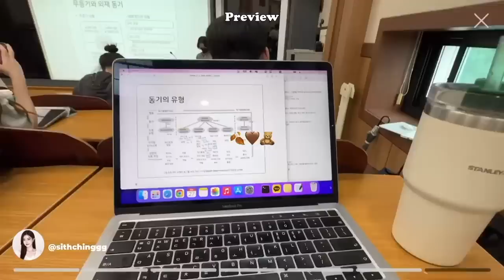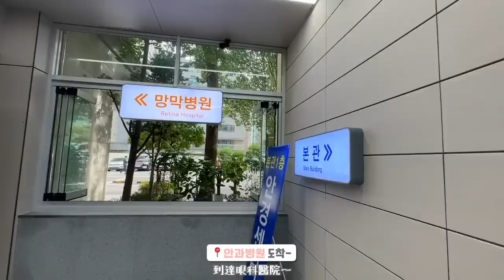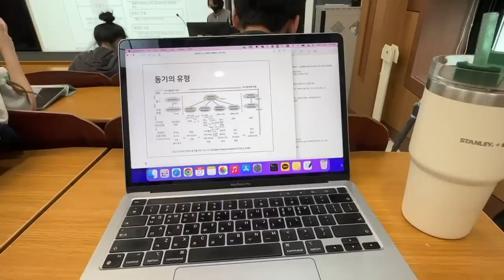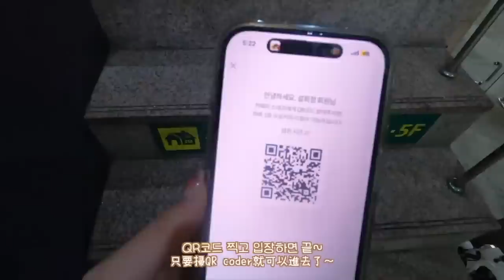9월 일상.zip 📂 - 한양대 개강, 아트비트 버스킹, 광고미팅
🔅Turn on ENG CC!!